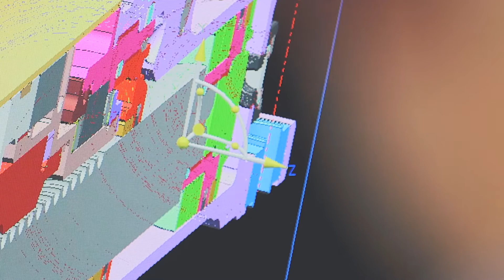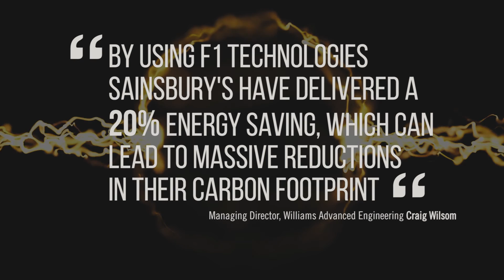F1 Aerodynamics Reduces Supermarket Energy Consumption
Find out how F1 Aerodynamics Reduces Supermarket Energy Consumption.
Williams Advanced Engineering uses F1 derived technology to reduce develop energy efficient performance in multiple sectors, including supermarkets

Williams Advanced Engineering has collaborated with UK start-up Aerofoil Energy to develop a new aerodynamic device that can significantly reduce the energy consumed by refrigerators in supermarkets and convenience stores. Developing a new retrofit aerofoil system that keeps more of the cool air inside the refrigerator cabinet, this innovative technology will result in significant energy savings.

Sainsbury’s, the UK’s second largest supermarket chain, has been testing the product at a number of its stores, with corresponding benefits for their carbon footprint.

To find out more on this Horizontal Innovation initiative please